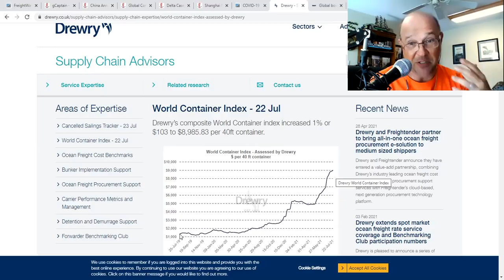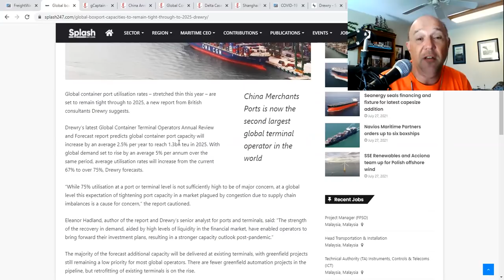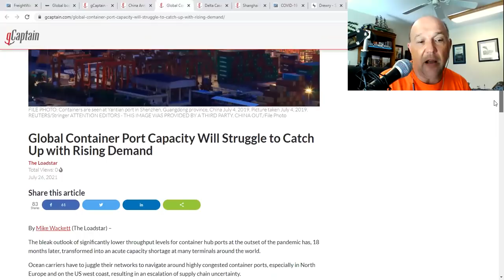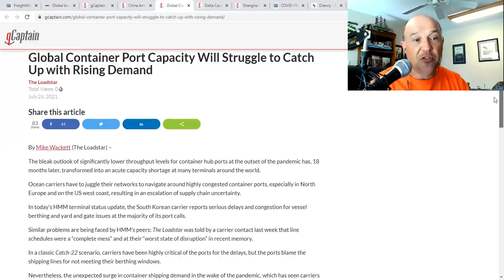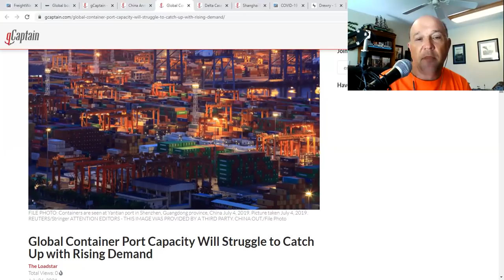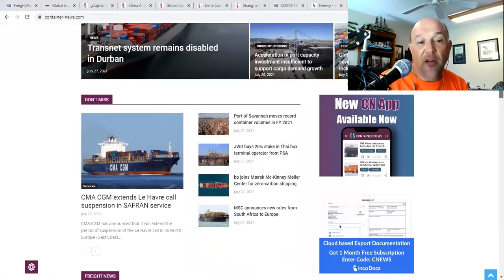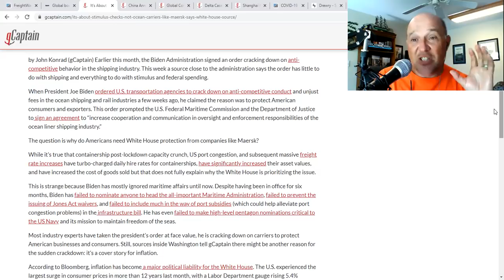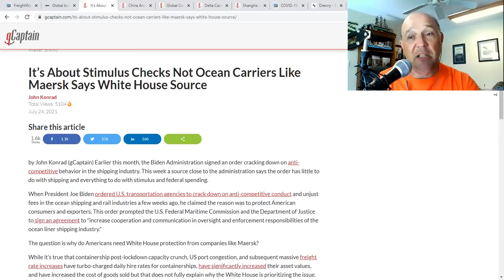It's Not the Freight Rates...It's Inflation? | What's Going on With Shipping?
On this episode of What's Going on with With Shipping, Sal Mercogliano - Associate Professor of History at Campbell University, former merchant mariner, and an adjunct professor of Maritime Industry Policy at the US Merchant Marine Academy - examines the issues associated with the container trade and a recent story from gCaptain on the impact of inflation on freight rates.

It’s About Stimulus Checks Not Ocean Carriers Like Maersk Says White House Source

FreightWaves Flashback: World ports reach 201 million TEUs (in 2000)

Global boxport capacities to remain tight through to 2025: Drewry

Global Container Port Capacity Will Struggle to Catch Up with Rising Demand

Shanghai Mega-Ports Shuttered as Typhoon In-Fa Slams East China

COVID-19 measures in Vietnam pummel an already bruised supply chain

Global Container Terminal Operators Annual Review and Forecast 2021/22